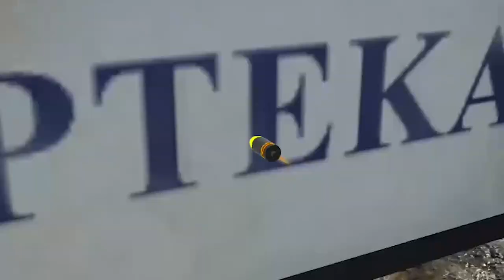The AUBL expierence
Took a lot of work to get the AUBL but it was totally worth it.